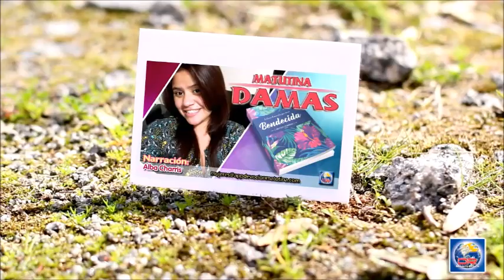Devoción Matutina Para Damas - 28 de Marzo del 2018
SANTA CENA

"Porque cada vez que comen este pan y beben de esta copa, proclaman la muerte del Señor hasta que él venga" (1 Cor. 11: 26).

Soy miembro bautizada de la iglesia desde que tenía siete años, por lo que he formado parte de muchísimos servicios de Santa Cena. Siempre supe de qué se trata este servicio: Jesús muriendo en la cruz por nuestros pecados. Los servicios siempre eran tradicionales: un sermón, el rito de humildad (lavado de pies), oraciones por el pan y el jugo de uva, la distribución, un pensamiento final, alabanza, y conclusión.

Desde que nos mudamos, hemos tenido Santa Cena los viernes de noche y los sábados de tarde. Aunque se utilizaban los mismos elementos tradicionales, incluían ilustraciones que me ayudaron a entender mejor lo increíble del sacrificio de Cristo.

En un servicio de viernes de noche, el pastor dio un corto sermón sobre cómo Dios nos perdona, sin importar lo que hayamos hecho. Todo lo que debemos hacer es confesar nuestros pecados y dejarlos al pie de la cruz. En el frente de la iglesia había una cruz, cruel y desnuda. Los diáconos nos repartieron un trozo de cinta roja a cada uno y, en el momento adecuado, se pararon en el frente con un martillo y clavos. Nos dijeron que pensáramos en las cintas como nuestros pecados. Uno por uno pasamos al frente y, usando el martillo, clavamos las cintas (nuestros pecados) en la cruz. Mientras tanto, cantábamos "¡En la cruz, en la cruz, mis pecados clavó!" No pude sino visualizar la magnitud del dolor que Cristo debió haber sufrido al pender cruelmente de la cruz del Gólgota, por pecados que no había cometido. Él lo hizo por amor, por ti y por mí. ¡Esa fue la mayor demostración de amor! Lo hizo por nosotros.

No estuve cuando lo clavaron en esa cruz, pero experimentar este servicio de Santa Cena en particular me hizo temblar al darme cuenta de cómo murió Jesús. Vinieron a mi mente las palabras de la canción que dice: "Lo colgaron en lo alto, lo estiraron, colgó su cabeza y murió por mí. Eso es amor".

Si los confesamos, él perdona todos nuestros pecados. Aunque nuestros pecados sean rojos como esas cintas, Cristo ha prometido volver nuestros corazones blancos como la nieve. Oro para que, al continuar participando de servicios de Santa Cena, nos concentremos profundamente en la cruz y su maravilloso significado: todo fue solo por ti y por mí.

MARIE H. SEARD

Bendecida
Por: Ardis Stenbakken